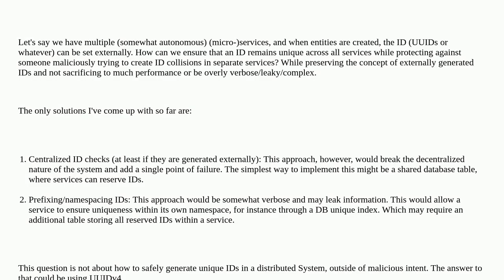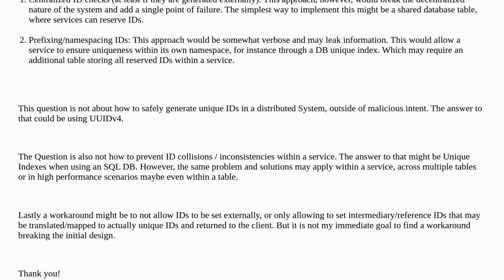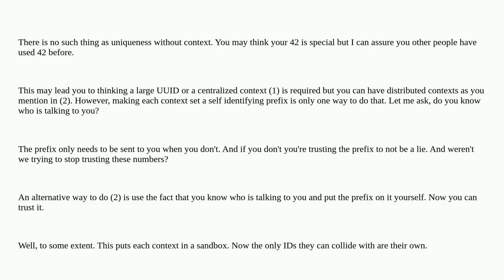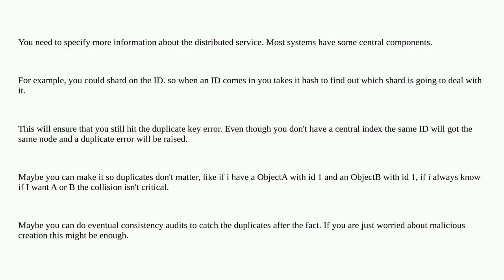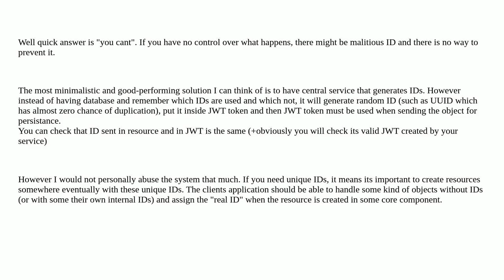Softwareengineering: Protecting against malicious duplicate IDs in a distributed environment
Protecting against malicious duplicate IDs in a distributed environment

A special thanks goes out to the community

  unique-data uuid distributed-system microservices